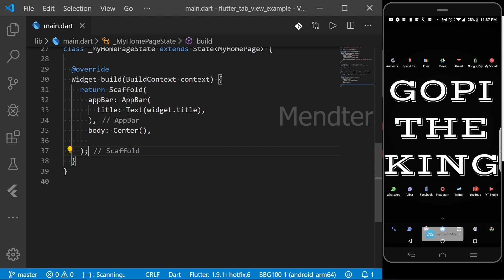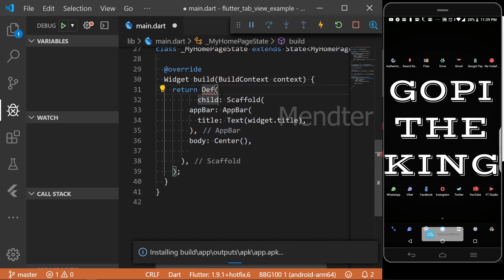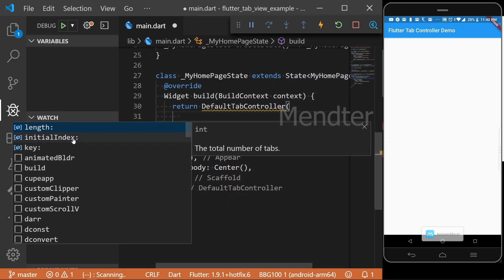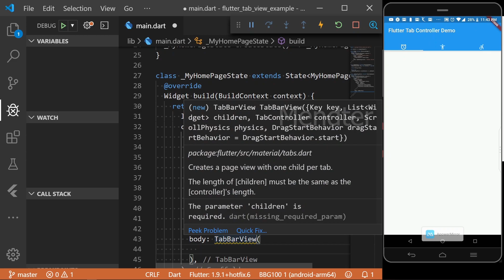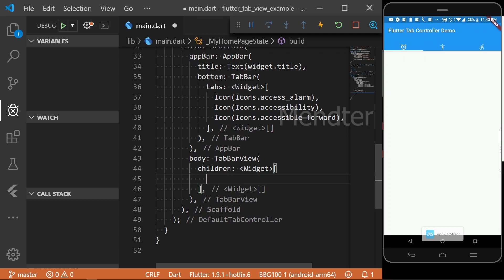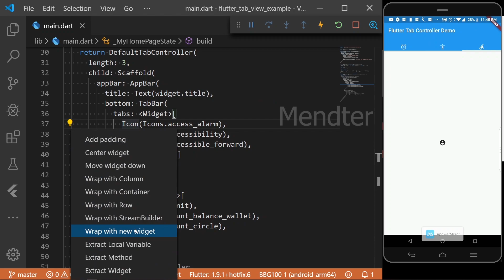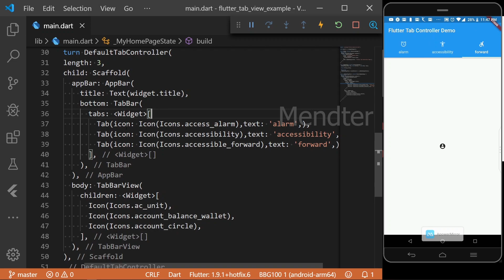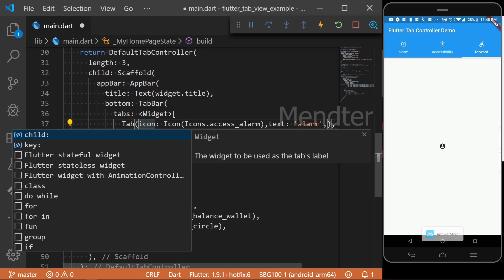TabView | Flutter Widget | Explained Tamil | Official Google Flutter widget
Here is Orientation Flutter widget in Tamil
Learn every thing on Flutter
Orientation using grid view and list view items on Flutter  Framework and Dart language
Learn TabView here on full explain

Official Google Flutter widget in Tamil and with example